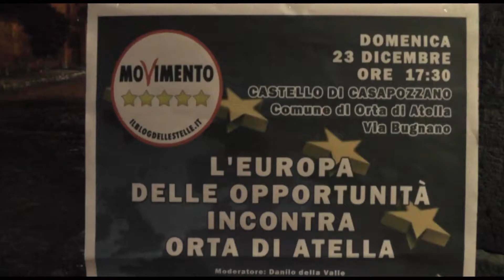'L'Europa delle opportunità incontra Orta di Atella', Russo: bisogna sapere come cogliere occasioni